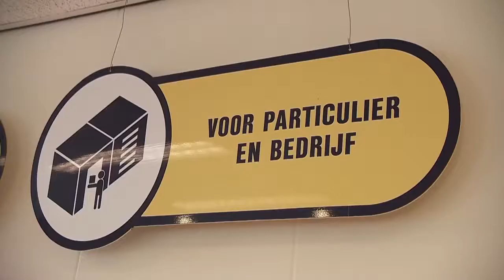"Hier kan je behoorlijk wat spullen kwijt" - DA'S GOED GEREGELD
Ruimte gebrek in huis? Bekijk hier de oplossing!

In deze video:
Cheryl Mauer, Kevin Brouwer